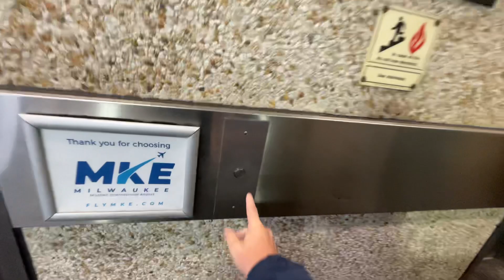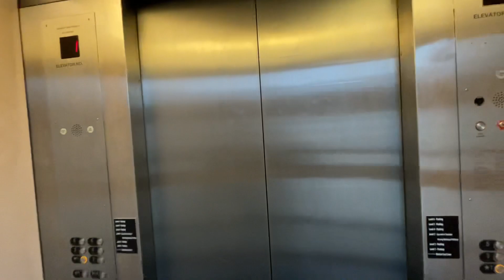Glass Elevator Bank #2 at Milwaukee International Airport Parking Garage